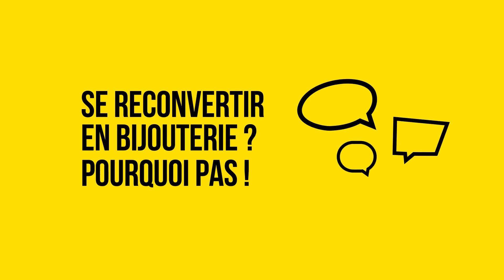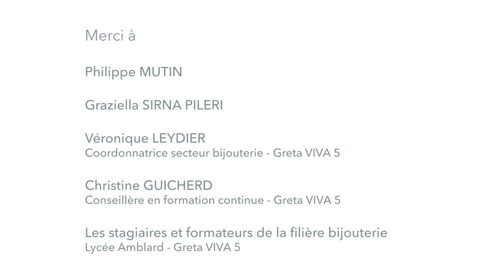Se reconvertir dans la bijouterie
Nos stagiaires vous expliquent comment ils ont changé de vie en se reconvertissant dans le domaine de la bijouterie avec le Greta Ardèche-Drôme (anciennement Viva5).